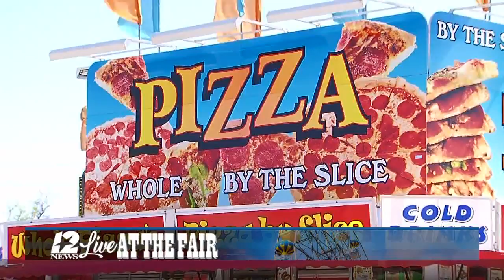Carnival America Gm talks rides with Vanessa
12News' Vanessa Holmes chats with Alan Cockerham, general manager for Carnival America, about what to expect from the midway this year at the YMBL South Texas State Fair.